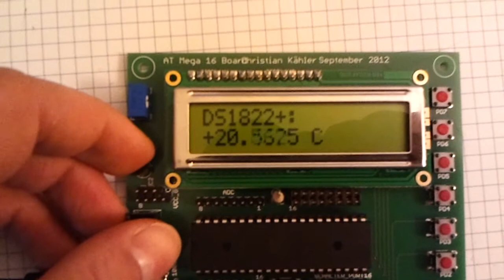ATMega 16/32 Experimentierboard